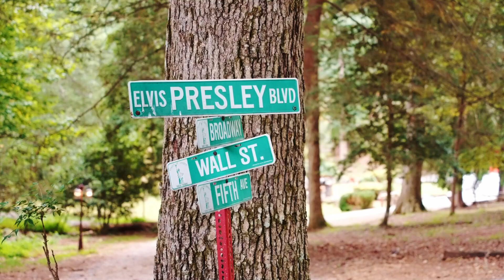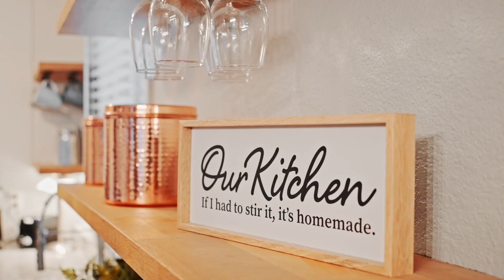Chateau Street Stays - Best Asheville Vacation Rentals